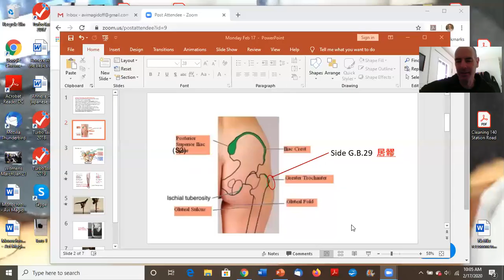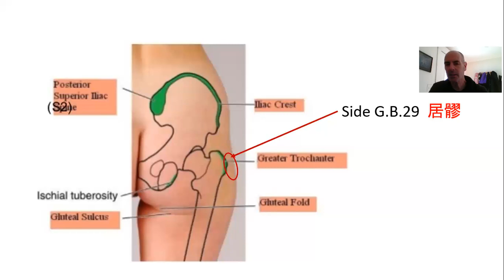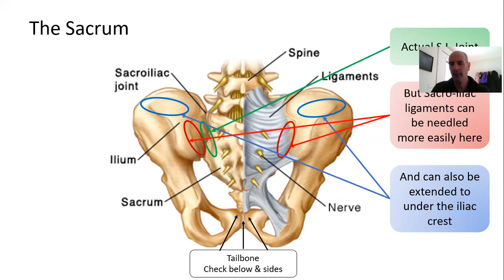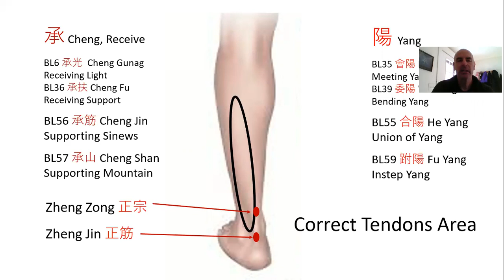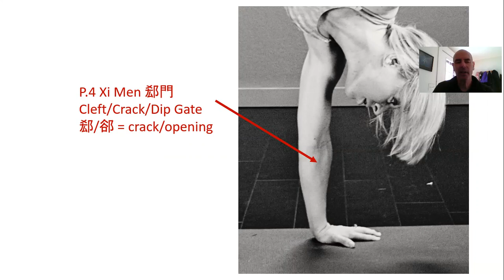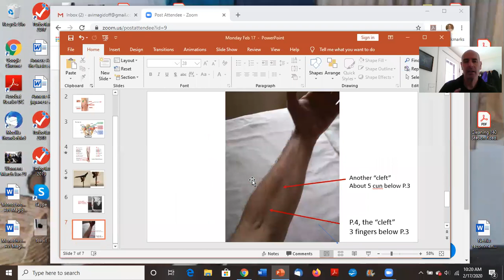Monday Acupuncture Conference - Feb 17, 2020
Video of the Monday Zoom conference to support acupuncturists with questions, case studies and other technical sharings.
Today's discussion included a continuation of the previous week, looking at G.B.29, Sacro-iliac, Correct Tendons, and P.4, and a discussion on the 8-Extraordinary treatments by both Jeffrey Yuen and Kawai.
The Zoom conference takes place every Monday at 10am (Eastern Time) and can be joined